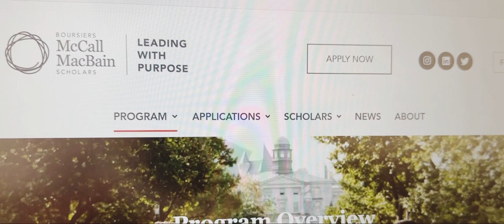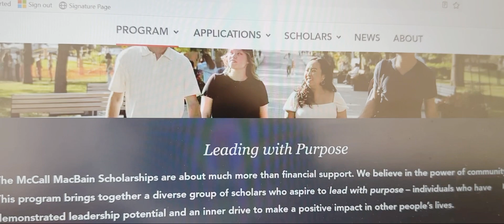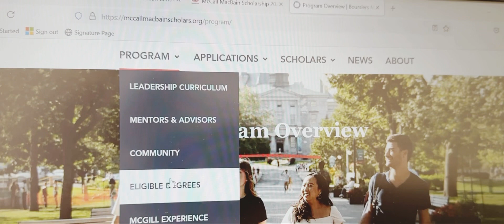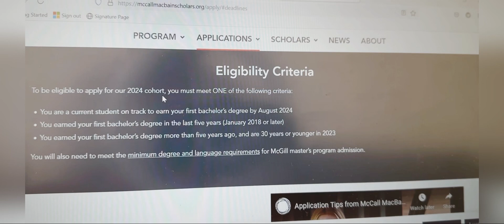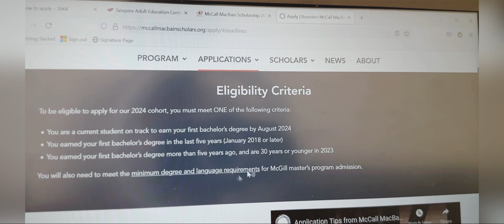Apply now! scholarship in Canada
How to move to Canada for free in 2024. Fully funded scholarships applications ongoing  Mccall MacBain program.